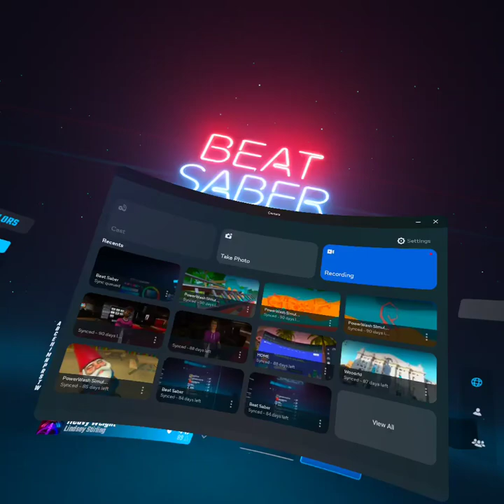Playing beat saber on vr